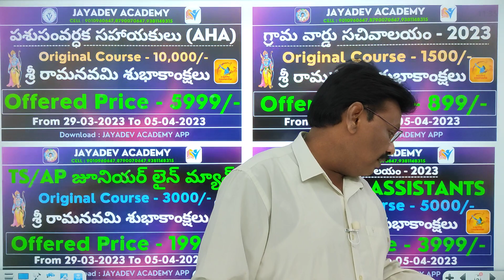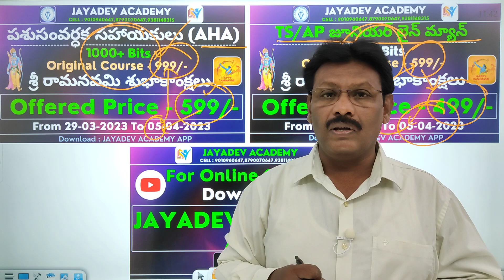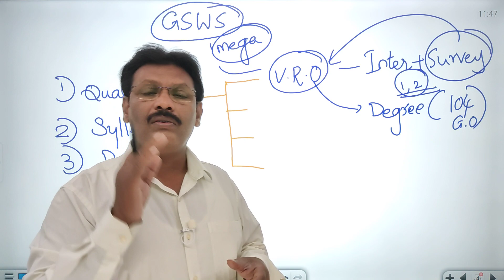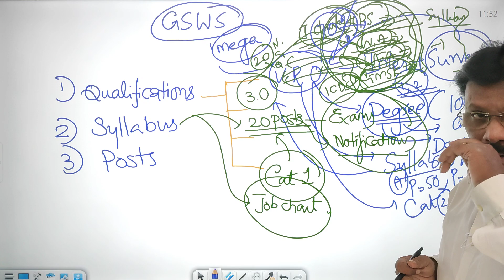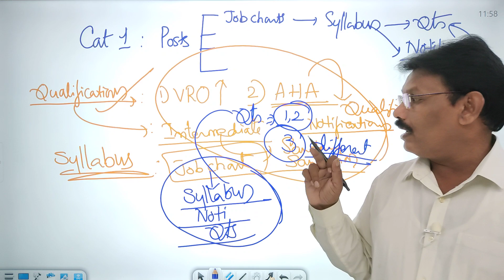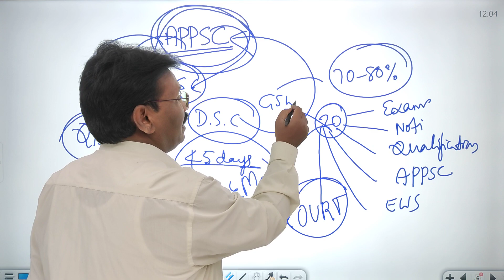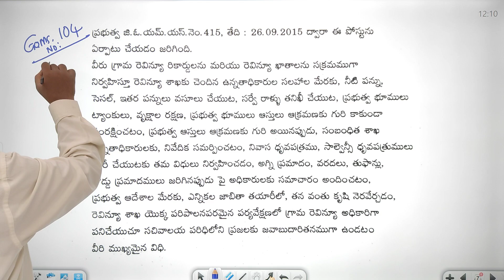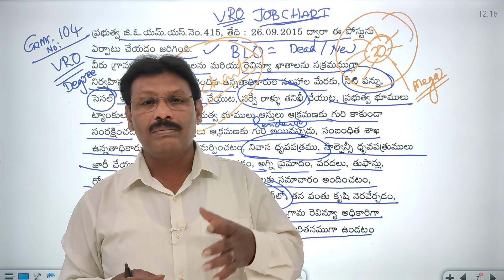ఏపీ గ్రామ/వార్డు సచివాలయం 3.0 నోటిఫికేషన్ 2023 | ఎప్పుడు నోటిఫికేషన్ ??? | POSTS, QUALIFICATIONS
CLASSES STARTS FOR | DIGITAL ASSISTANTS & DATA PROCESSING
 ASSISTANTS | ANIMAL HUSBANDRY ASSISTANTS | GRAMA/WARD SACHIVALAYAM 2023 - AVAILABLE

AP GRAMA WARD SACHIVALAYAM,
 For Online Coaching - Download
    JAYADEV ACADEMY APP